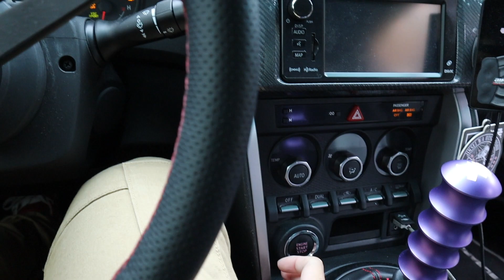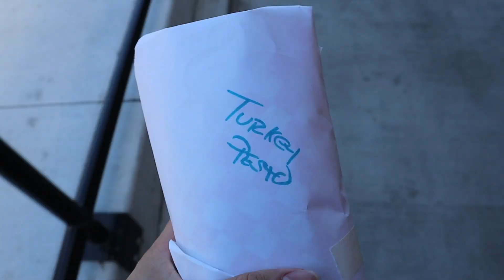Anniversary Staycation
Come with us on our staycation at Pismo Beach to celebrate our 6 year anniversary!